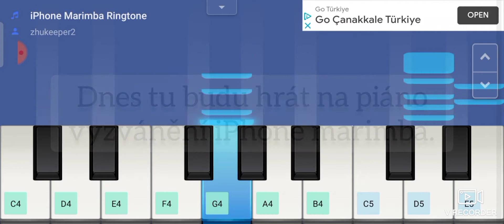Dnes tu budu hrát na piáno marimba vyzvánění Iphone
Dnes tu budu hrát na piáno vyzvánění Iphonu marimba. Aplikace se jmenuje Piano +. Aplikace má 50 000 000 stažení. Aplikaci vyrobil Rubycell Entertainment. datum vyrobení 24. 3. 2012 Video jsem opravoval v aplikaci You Cut. Video jsem natočil v aplikaci V Recorder. Podívejte se na Instagram jmenuji se tam xron game dejte mi tam folow.